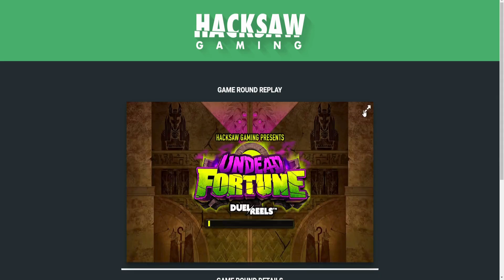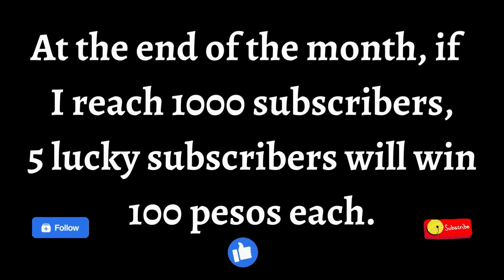*MY TOP WIN* UNDEAD FORTUNE (FULL SCREEN) EXPANDING DUEL 2,800X - HACKSAW GAMING